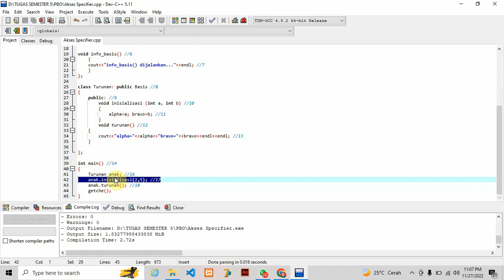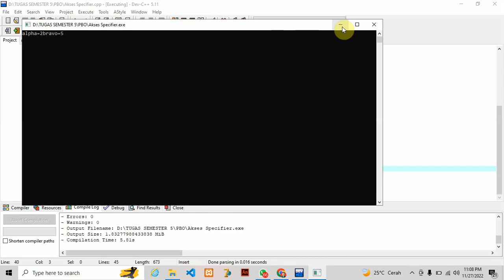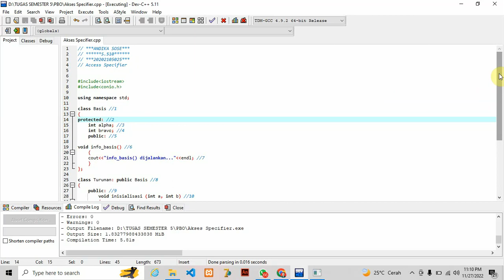PENGENALAN ACCESS SPECIFIER